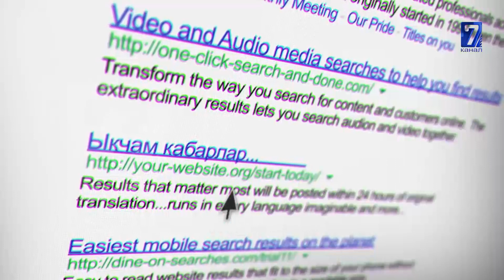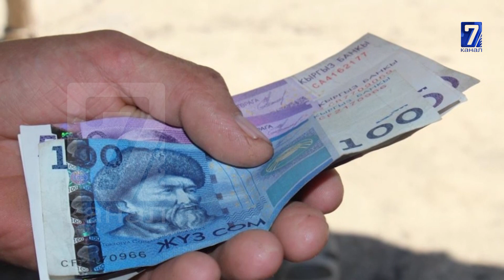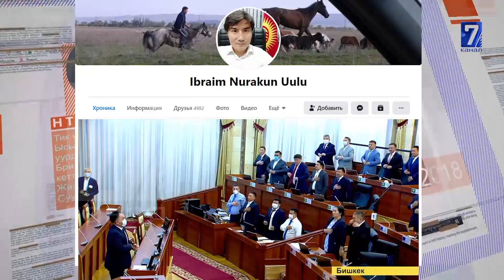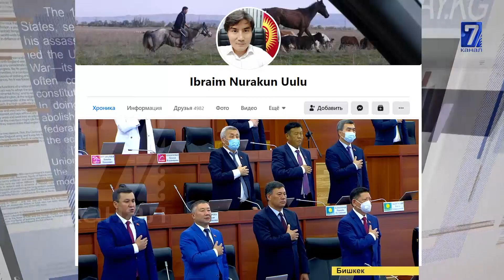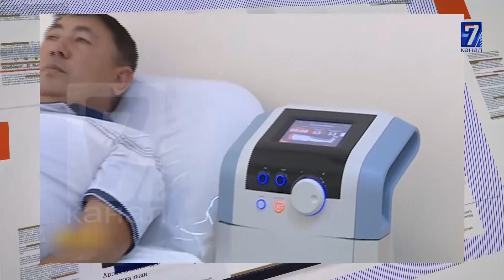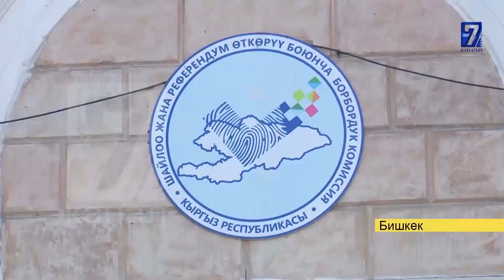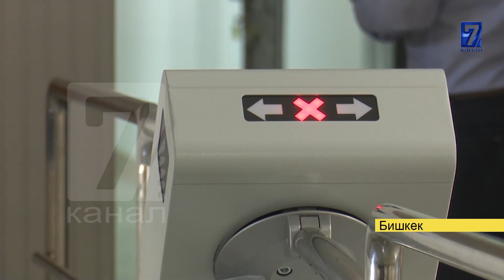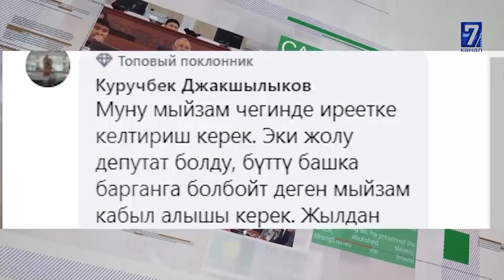Сайтка саякат 15.09.2020 Депутат 1-жылы жаңы келген келиндей болот//Дастан Жумабеков оюндан ыргыйбы?